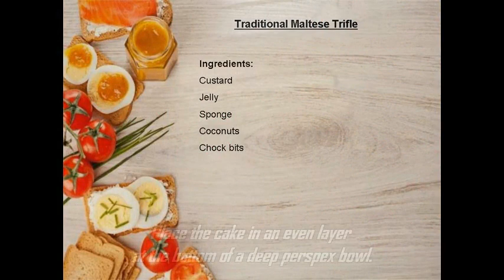Traditional Maltese Trifle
Ingredients:
Custard
Jelly
Sponge
Coconuts
Chock bits